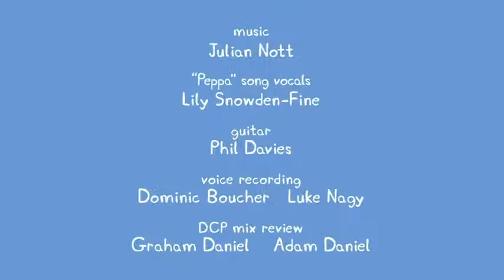Peppa pig: sr. Toribio el profesor